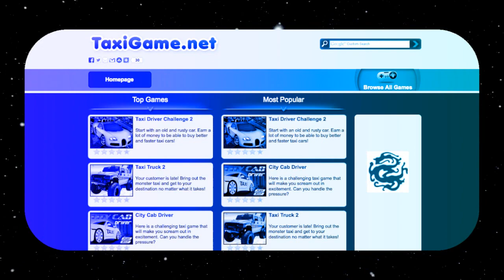Every CRAZY TAXI Game + Road Rage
Imma get Crazy for Taxi